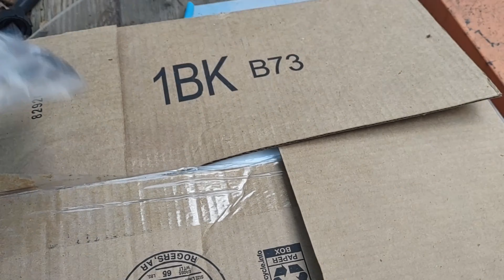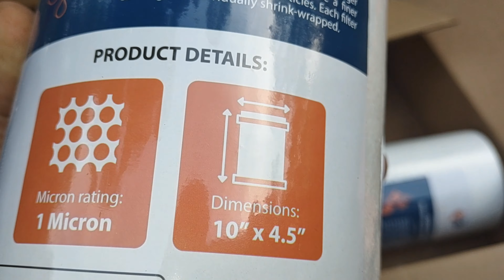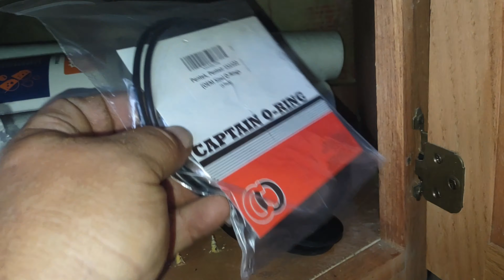While Maintaining Our Off-Grid Land Surprise Visitors Show Up !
Doing some work on the homestead , the rainwaterharvesting water filter, and the landscape this weekend. We had some of the best visitors A dad could ask for show up!